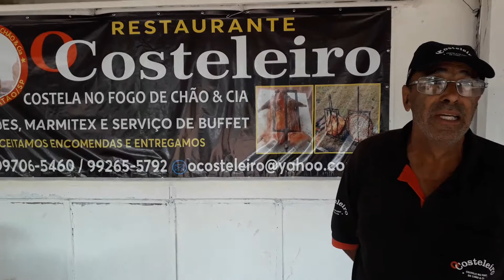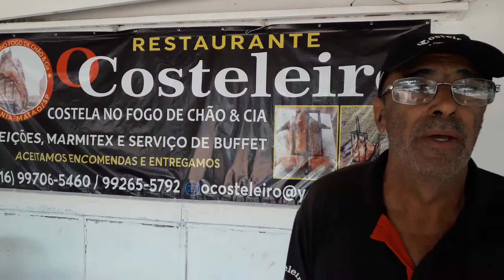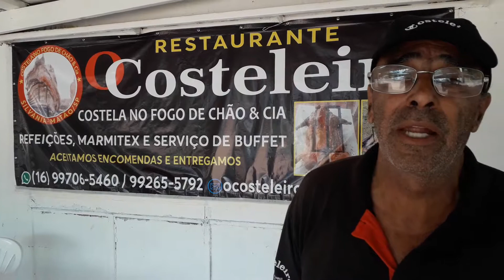O Programa Negritude: Viagem pela América do Sul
Programa Negritude, 16, em homenagem ao Dia Internacional da Mulher, com imagens delas em Buenos Aires, Santiago, Lima e do Deserto do Atacama.